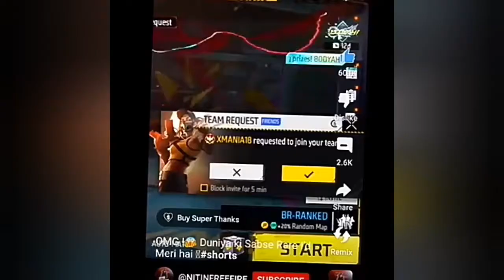roast NITIN FF ||please SOPPORT ||NXT_SKYLORD ||please R.I.P SKYLORD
R.I.P SKYLORD||😭😭😭😭😭 ||

R.I.P SKYLORD||😭😭😭😭😭 ||